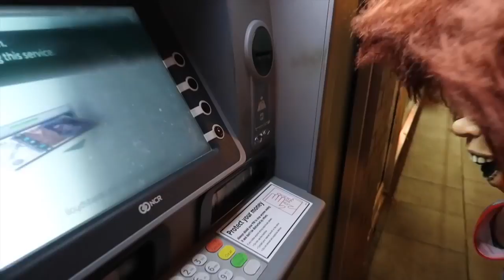Chucky Attacks Staff In Supermarket Halloween Scare Prank In Real Life Movie 2016